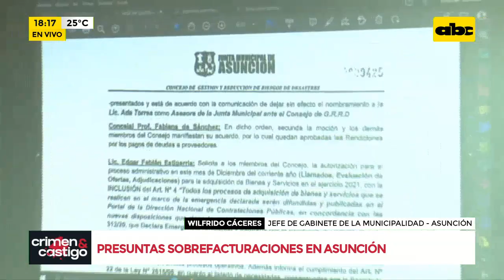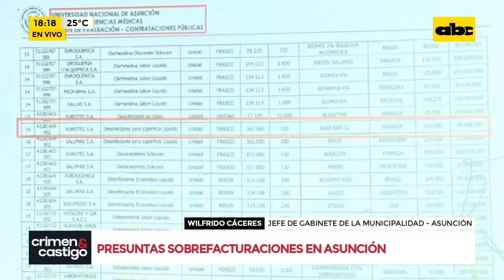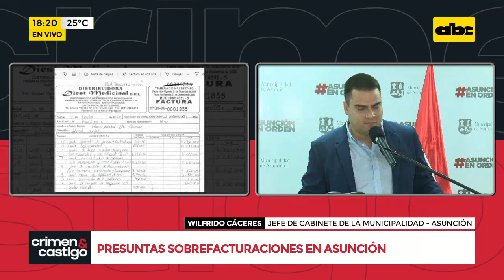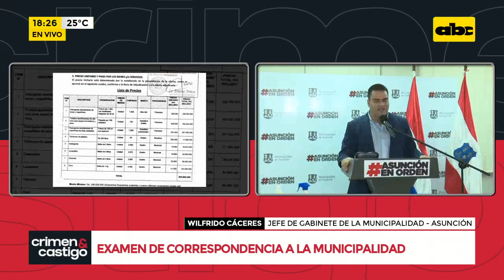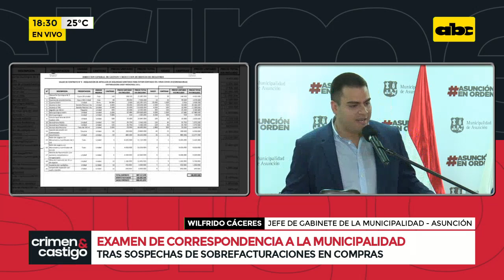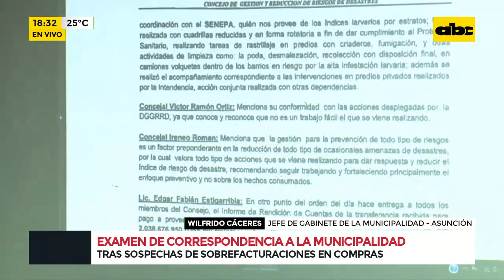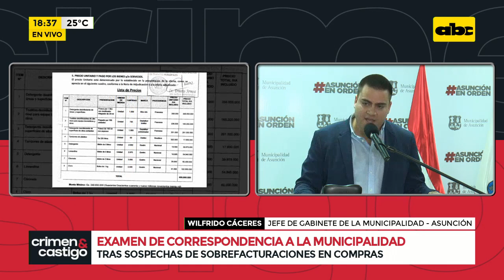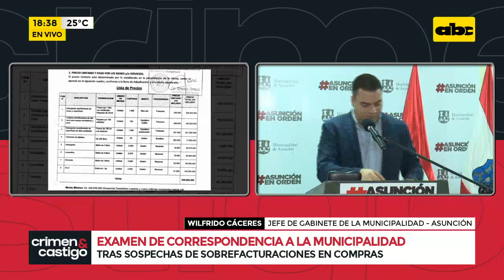Examen de correspondencia a la municipalidad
El jefe de Gabinete de la Municipalidad de Asunción, Wilfrido Cáceres, en conferencia de prensa trató de "explicar" las situaciones sobre las sobrefacturaciones de insumos de limpieza durante la pandemia en la administración del exintendente Óscar "Nenecho" Rodríguez, dejando más dudas sobre tal situación.